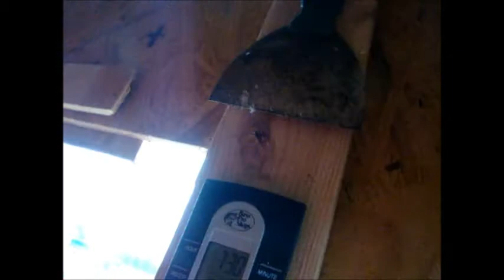Getting Much Better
The pigeons are trapping in much better now.